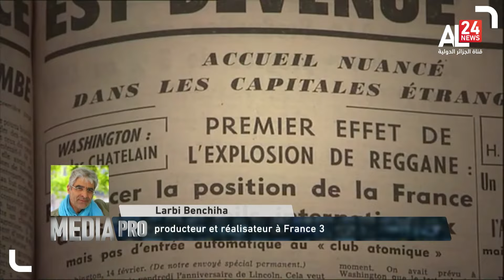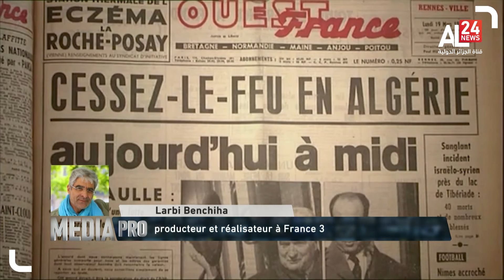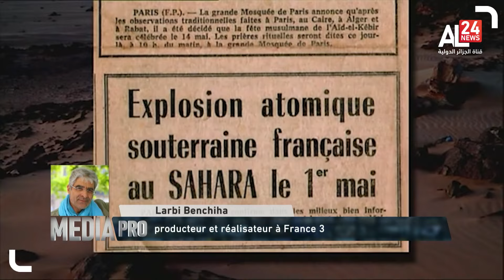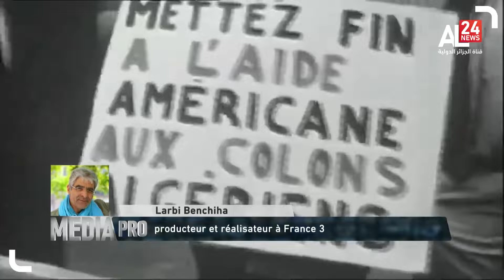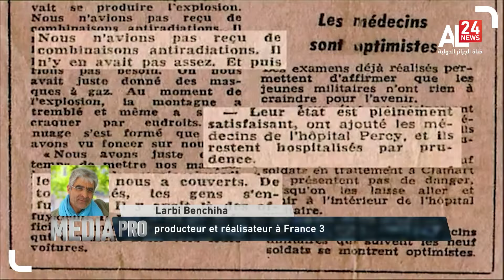Media Pro: Les programmes Français consacrés à la guerre d'Algérie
Présenté par : Salim Aggar
Avec la participation de :
Redha HARIRECHE (Spécialiste en Sociologie des conflits)
 Fayçal Metaoui, journaliste à 24H Algérie
▶▶ Follow us ▶▶
نايل سات
10922 V 27500
11680 H 27500